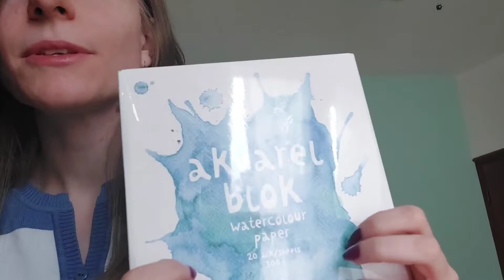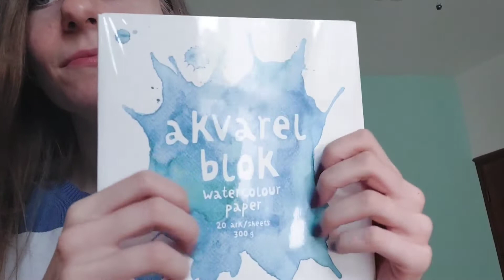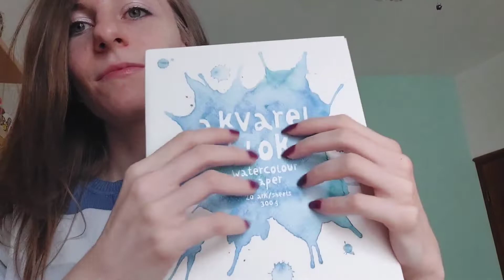| ASMR | Drawing you | Fast Aggressive | Tapping, Scratching and more 💤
Hello  ❤ you look very pretty today! May I draw you? I will use pencil and watercolor 💫

MalviASMR.

relax 💙
and remember...the world is full of color 🌈